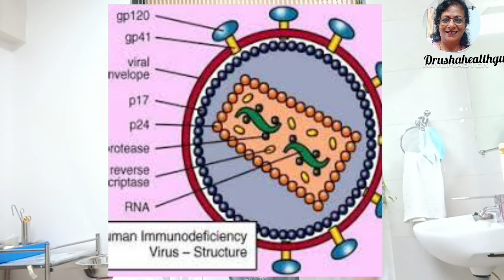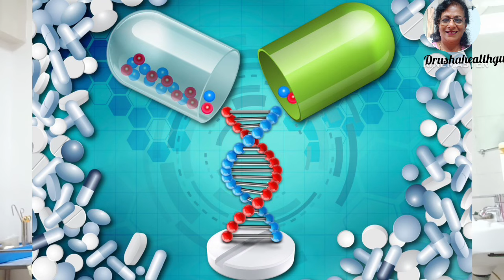New Arrival Of HIV Drug Once a week | HIV की नयी दवा आ गयी, हप्ते मे एक बार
Today's  Topic
Viewers you will watch the latest drug treatment for HIV Positive Patients, This Drug is Combination of lenecapavir &Isatravir  given to patients once a week. It is a very good Drug , But not available in India, Hope you will like this video. Thank you🙏

kEMH from Mumbai,and clinical Mana
gement of HIV From Washington University US.

Usha Udyawar
drusha _health
ushaudyawar18@gmail com

Equipments
I use it  in my Videos
_Tripod
_WirelessMic
_Laptop
, Mobile